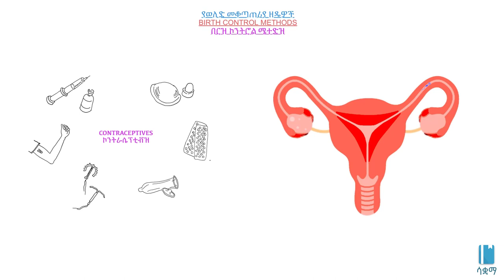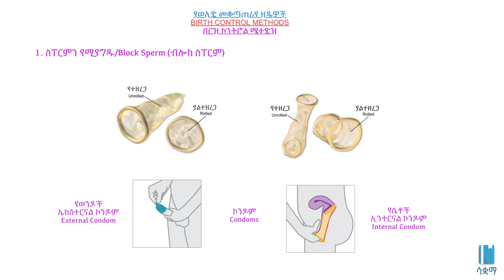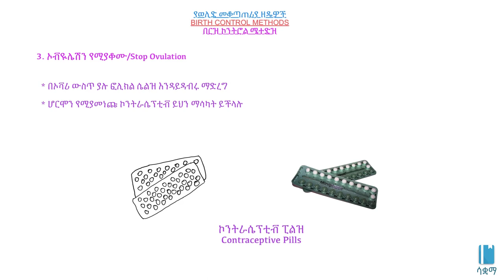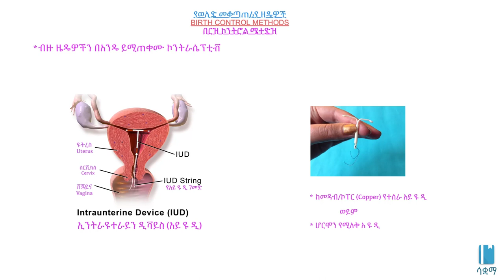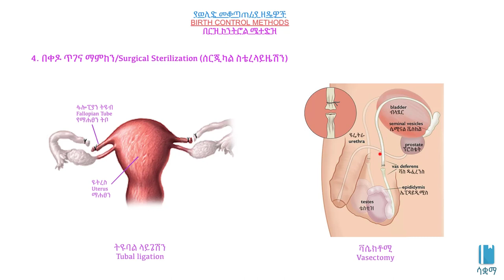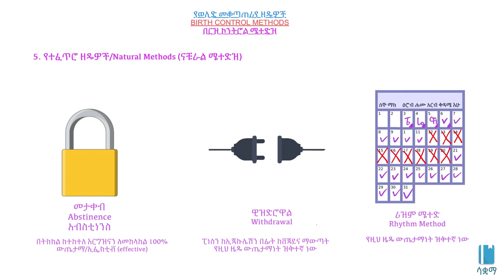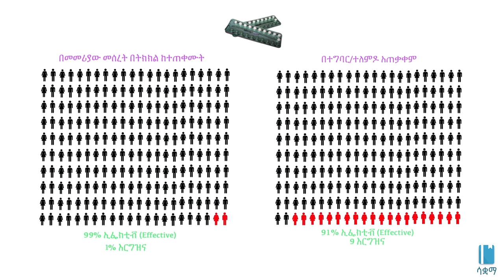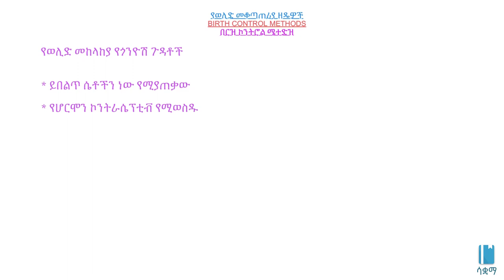Birth Control Methods | የወሊድ መቆጣጠሪያ ዘዴዎች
In this video, we learn about the different birth control methods available and we compare the effectiveness of each method.

በዚህ ቪዲዮ ላይ ስለተለያዩ የወሊድ መቆጣጠሪያ ዘዴዎች እንማራለን እና የእያንዳንዱን ውጤታማነት እናነፃፅራለን።